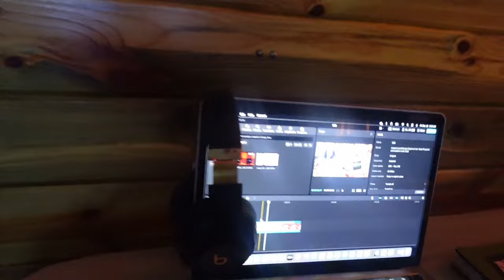Week In My Life | Learning to Properly Stretch